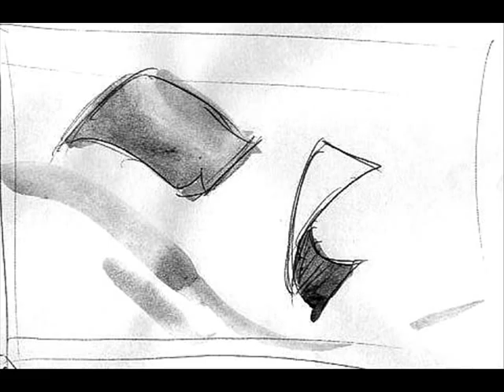Artist's Nightmare (Storyboard)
This is a rough storyboard of a short film I was commisioned to create for a classical music concert.

The music is borrowed from the 28 Days Later soundtrack.

The final product will be a mixture of photographic illustration and animation.
My real name's Derrick Chow.